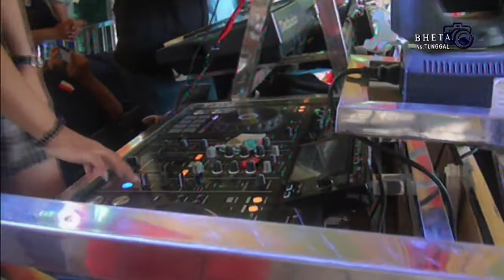Pwl bersama OT OKSA & DJ Isma mengoyang gading sari 😎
LIVE TV BHETA PHOTO
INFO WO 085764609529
Mohon dukungannya buat seluruh teman sahabat untuk cenel kami ini, Lik & saskrebb, tekan loncengnya supaya bisa tau adetan terbaru dari kami terimakasih🙏🏻